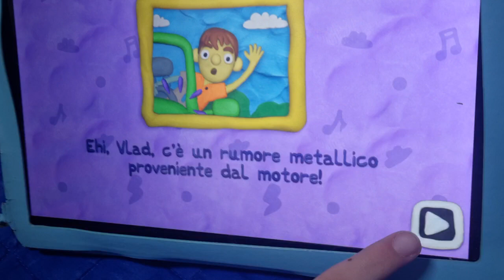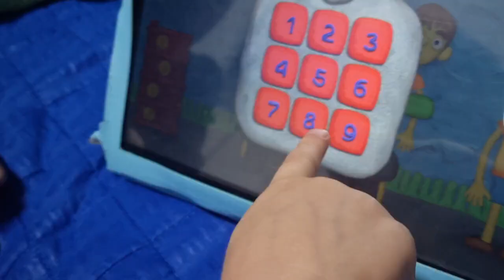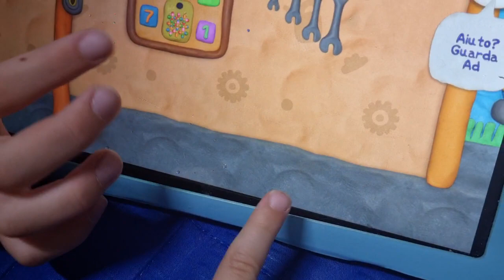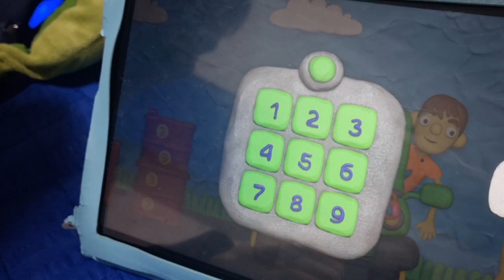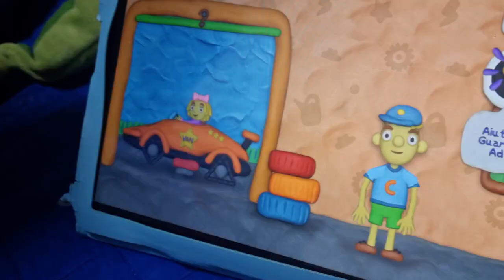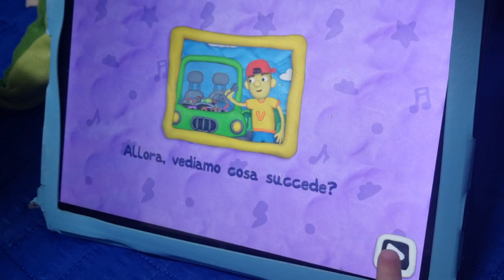VLAD E NIKI 12 LUCCHETTI dal meccanico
ciaooo giochiamo insieme a vlad e niki 12 lucchetti siamo dal meccanico e dobbiamo aprire 12 lucchetti per usare la nostra macchina siamo pronti?

scrivetevi al canale ✨️ ✨️ ✨️ ✨️ ✨️ ✨️ ✨️